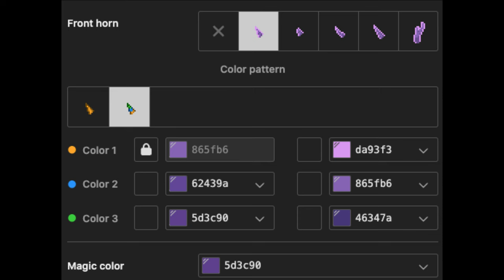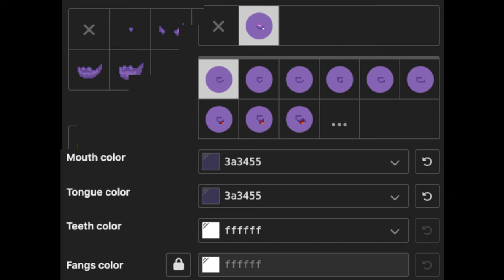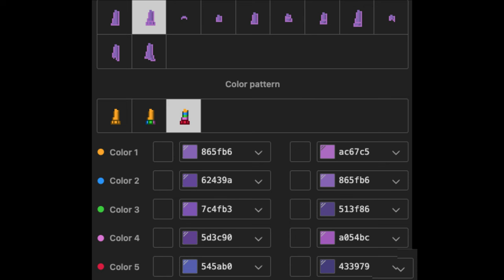🎆) CatNap SMILING CRITTERS : [ pony town skin ]